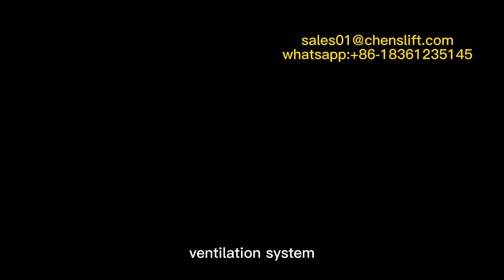van electric tricycles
Electric motor power:800-2200w,Combined braking, reversing image, double-side turn signals, high-end interior stickers, luxury backrests, high-end accessories,ventilation system, national standard flame-retardant wiring harness,electrophoretic paint